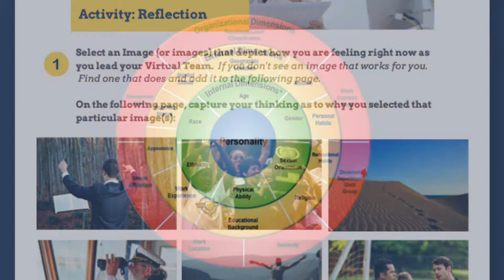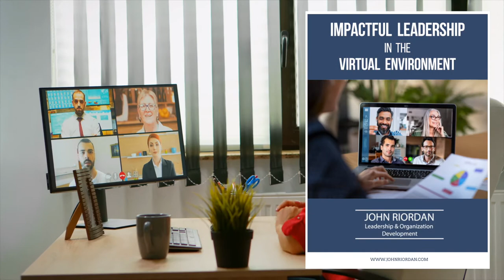Online Course Overview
An “Online Course” is a virtual training experience that allows each participant to complete the course material at their own pace and at the time and place that works best for them.

Each of the courses we’ve created consists of an alternating series of brief video presentations and interactive workbook activities, combined to create informative and engaging 2-hour learning modules.